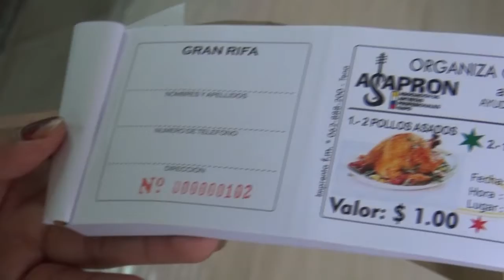RIFA SOLIDARIA - ALLY TV NAPO